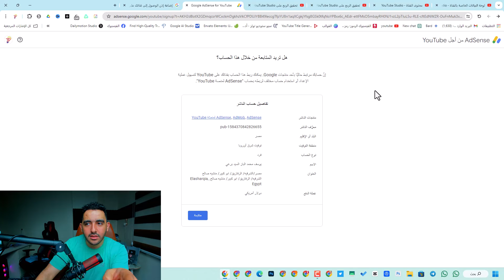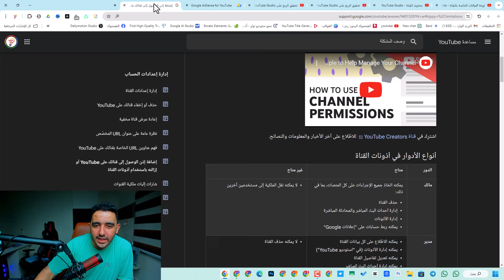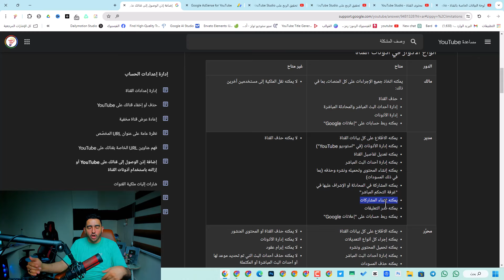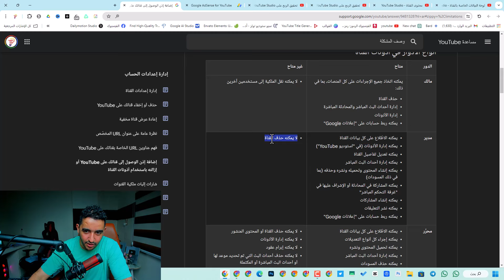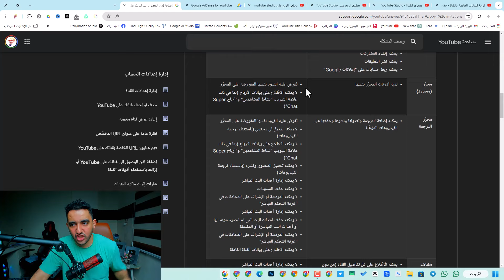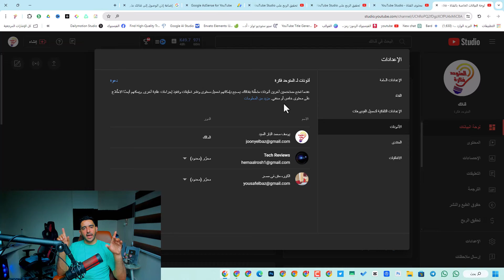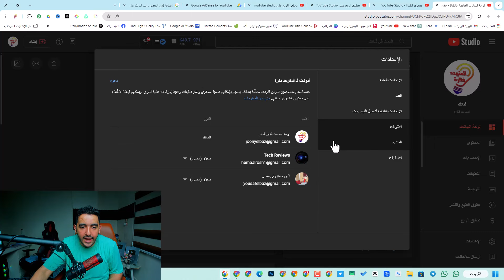أخطاء شائعة تؤدي الى اغلاق قناتك ❌ على يوتيوب⛔️ تجنبها فورا لاني هقفل قناة @بابااالمجال بنفس الطريقة !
تجنب إغلاق قناتك على يوتيوب: دليل شامل لحماية قناتك من المخاطر!
مقدمة الفيديو:

مرحبًا بكم في قناة "المتوحد فكرة" مع يوسف الباز!

هل تعلم أن ملايين قنوات يوتيوب يتم إغلاقها كل عام بسبب مخالفات لسياسات المنصة؟

في هذا الفيديو، سنكشف لك عن أخطاء شائعة قد تُعرض قناتك على يوتيوب لخطر الإغلاق، ونقدم لك إرشادات واضحة لتجنب هذه الأخطاء وحماية قناتك.

10 عناوين مقترحة للفيديو:

خطر يهدد قناتك! تجنب مخالفات يوتيوب التي تُعرضك للإغلاق! ❌
دليل شامل لحماية قناتك على يوتيوب من الإغلاق! ️
أخطاء شائعة تُفقدك قناتك على يوتيوب... تجنبها الآن! ⛔️
كيف تحمي قناتك من مخاطر إغلاق يوتيوب؟
إرشادات ضرورية لصناع المحتوى على يوتيوب!
نصائح ذهبية لحماية قناتك من الإغلاق!
قائمة بأهم مخالفات يوتيوب التي يجب عليك تجنبها! ❌
كيف تراجع قناتك للتأكد من التزامها بسياسات يوتيوب؟
استراتيجيات لحماية قناتك من الإغلاق في المستقبل!
وداعًا للقلق! حافظ على قناتك على يوتيوب آمنة من المخاطر!
10 هشتاجات +:

وصف بحثي (200 كلمة):

هل تسعى لإنشاء قناة يوتيوب ناجحة وحماية محتواك من المخاطر؟

مع ازدياد مخاطر إغلاق قنوات يوتيوب بسبب مخالفات لسياسات المنصة، أصبح من الضروري لصناع المحتوى فهم هذه السياسات وتجنب أي سلوك قد يُعرض قناتهم للخطر.

في هذا الفيديو، سنقدم لك خطة عمل شاملة لحماية قناتك على يوتيوب من الإغلاق.

سنشرح لك أهم مخالفات يوتيوب التي يجب عليك تجنبها، ونقدم لك نصائح عملية لتحسين محتواك وتوافق مع سياسات المنصة.

سنشرح لك أيضًا كيف تُراجع قناتك لتتأكد من التزامها بهذه السياسات، ونقدم لك استراتيجيات لمنع أي مخاطر مستقبلية.

لا تفوت فرصة ** حماية قناتك على يوتيوب وتحقيق أهدافك على المنصة!

وصف لزيادة اقتراح الفيديو (200 كلمة):

هل تخشى إغلاق قناتك على يوتيوب؟

شاهد هذا الفيديو الآن!

سنقدم لك إرشادات واضحة لتجنب مخالفات يوتيوب وحماية قناتك من الإغلاق.

تعلم من خبير يوتيوب كيفية حماية محتواك وتوافق مع سياسات المنصة.

لا تنتظر أكثر!

كلمات دلالية:

إغلاق قناتك على يوتيوب
مخالفات يوتيوب
سياسات يوتيوب
نصائح لصناع المحتوى
كيفية حماية قناتك على يوتيوب
تجنب إغلاق قناتك على يوتيوب
إرشادات لحماية قناتك على
ــــــــــ
هاشتاج المتوحد فكرة